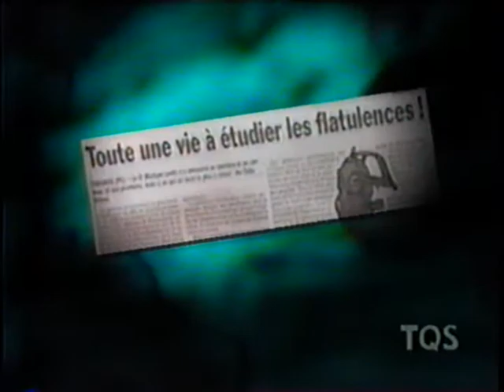La Fin Du Monde Est À 7 Heures - 1999-04-05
0:00 Soirée bénéfice des travailleurs du sexe
0:57 Téléroman 'Pet et Demi' (Bruno Blanchet)